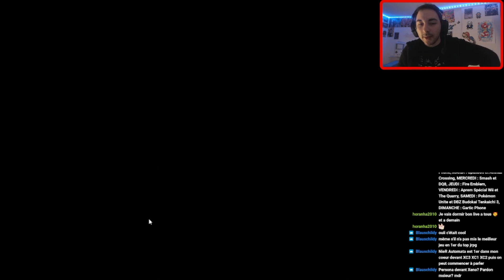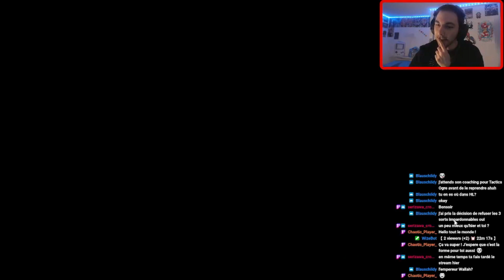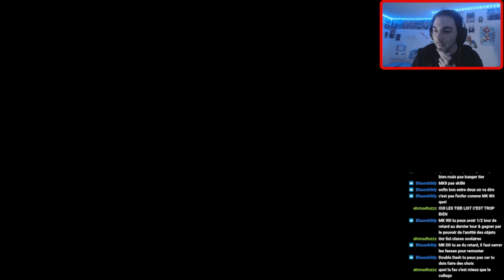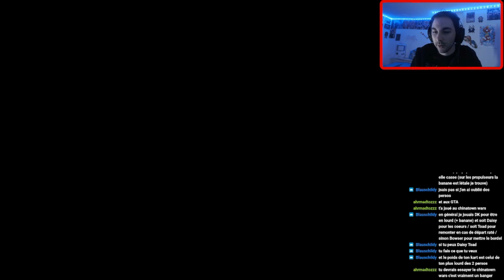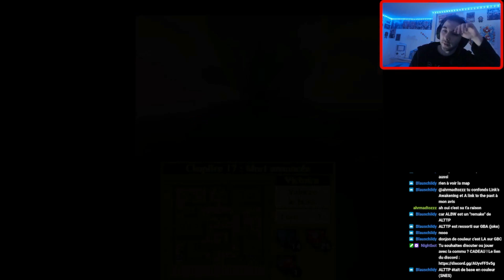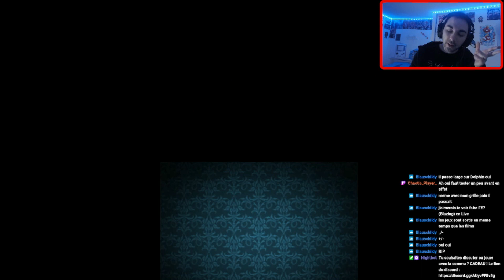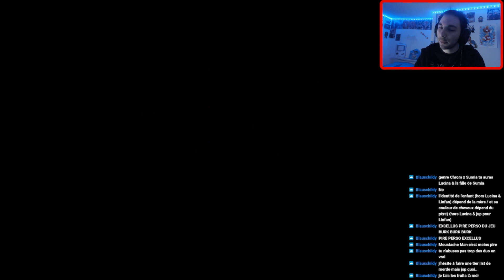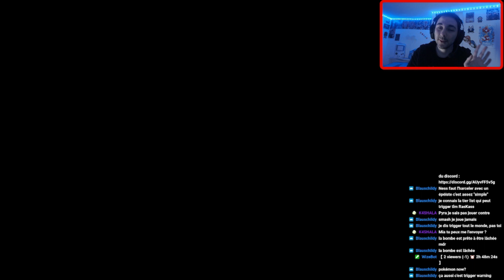Fire Emblem Awakening - Chapitres 15, 16 & 17 !